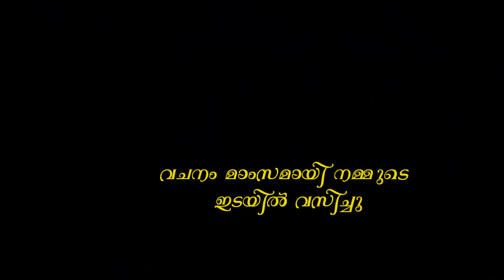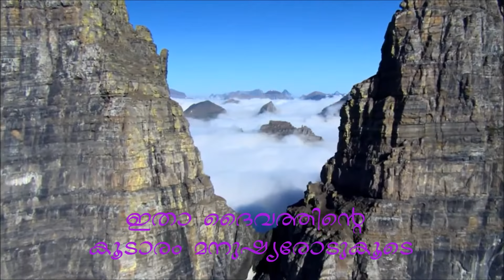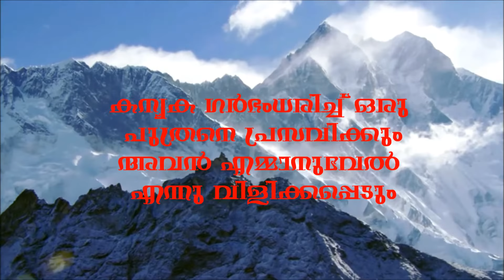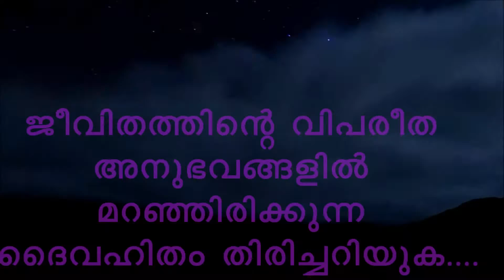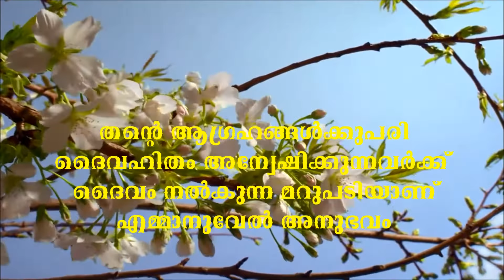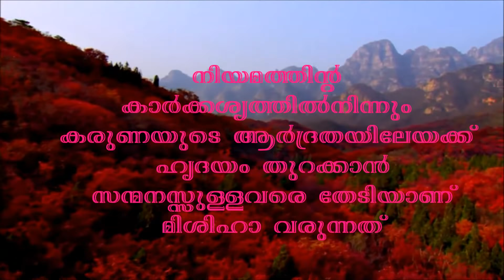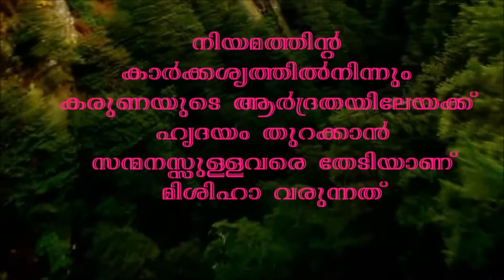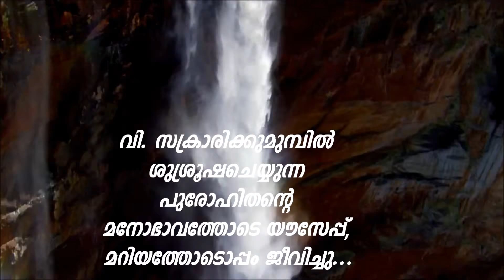advent homily 4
the Word was made flesh and dwelt among us